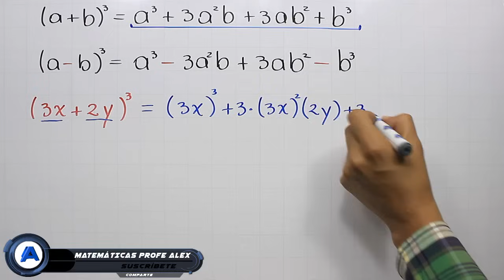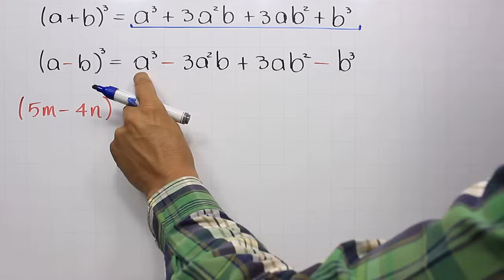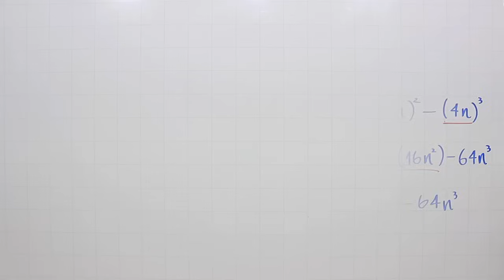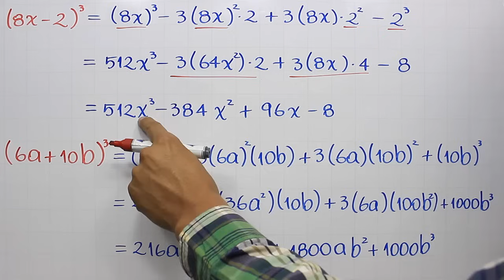Cubo de un binomio productos notables | Ejemplo 2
Explicación paso a paso de la forma de encontrar la solución del cubo de un binomio, segundo ejemplo con dos ejercicios de aplicación dentro del curso de productos notables.

0:00 Saludo
0:15 Introducción
1:42 Solución del ejemplo
6:13 Solución del ejemplo 2
8:55 Ejercicio de práctica